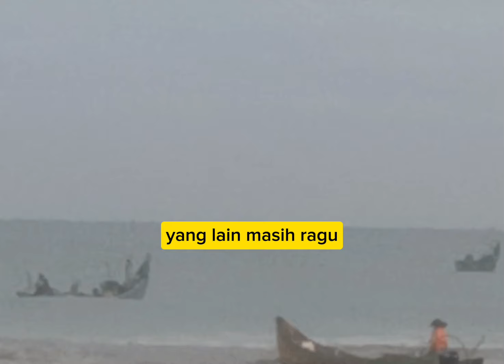Bangkitnya Sang Pewaris Ilmu Leluhur Bab 2491-2495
Minimal bantu kawan2 mengikuti ceritanya. Bangkitnya Sang Pewaris Ilmu Leluhur Bab 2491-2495. Atau Pembalasan Dendam Sang Menantu Tertindas.
Video ini kami *Edit dari Ch Aan Kartur.* semoga maju terus Channelnya Bang Aan, dilancarkan rezekinya selalu. Aamiin.